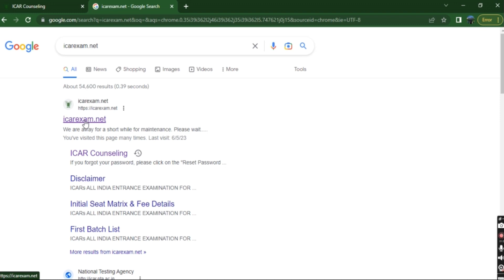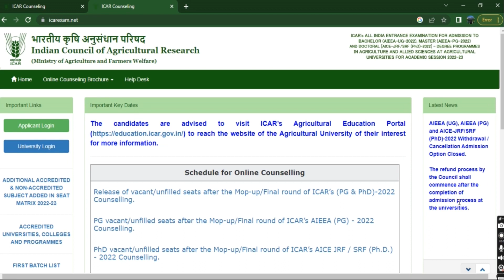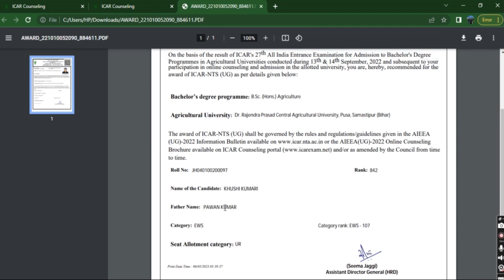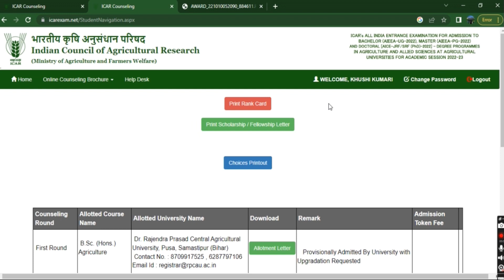Kind attention🚨ICAR 2022 scholarship/fellowship letter Release 🥳जानिये किसको NTS मिलेगा किसकों नही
icar ug...

icar2022cuttoff ICAR counselling UG/PG/PHD OFFLINE REPORTING today latest updates👍💯 Class & hostel allotment update

2022| ICAR exam latest update l icar 2022 latest update|
2022
Low Cut_off_Universities
RPCAU pusa